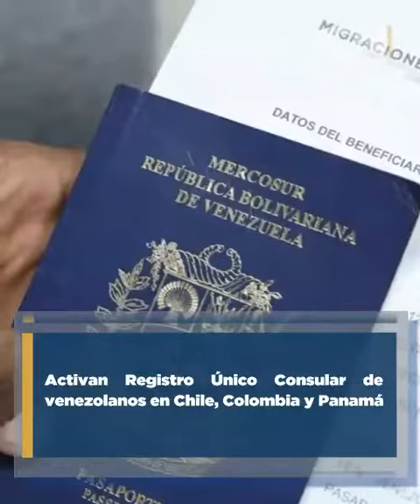INFORME SÁBADO 7 DE SEPTIEMBRE 2019 JUAN GUAIDO